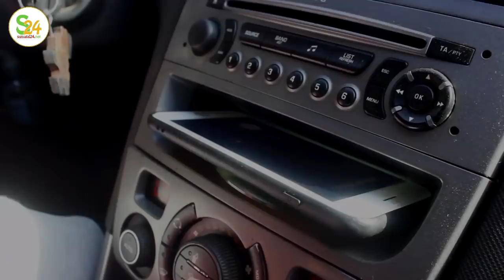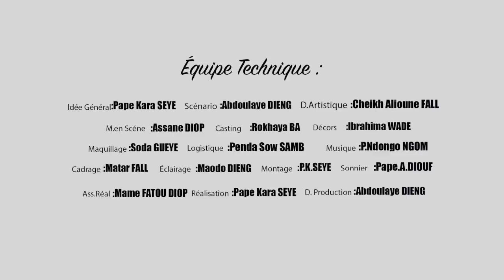Série - La punition - Saison 1 - Episode 01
Toujours dans sa dynamique de servir aux Sénégalais des séries télévisées, Sunugal24 revient en force après Allô DG qui continue de faire parler d’elle. Punition est le nom de cette série. Actions, amour, aventure, déception… la série vous plonge au cœur d’une histoire amoureuse pas comme les autres avec une Binta qui vit une relation tumultueuse…